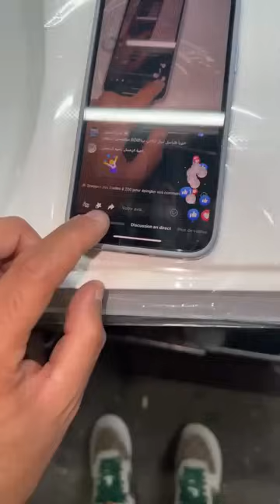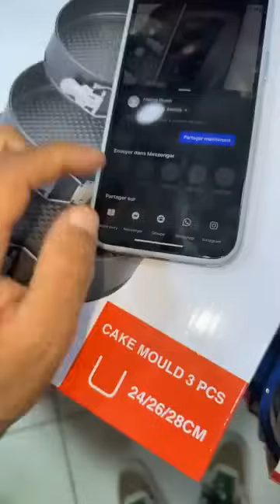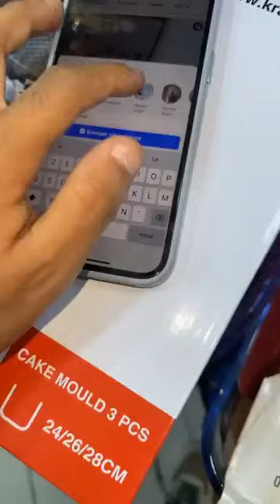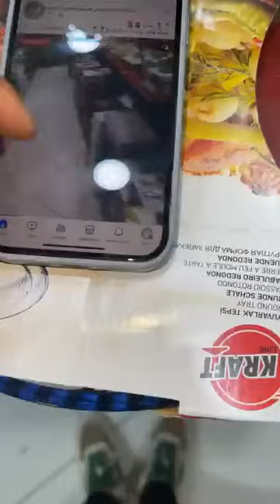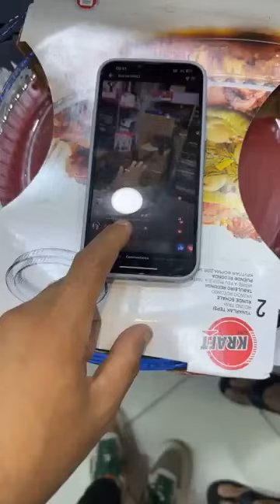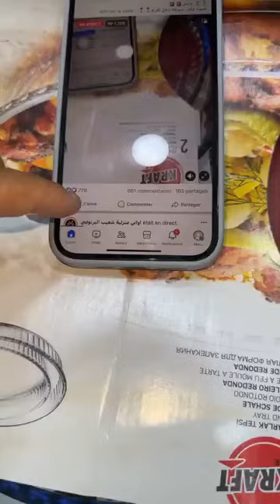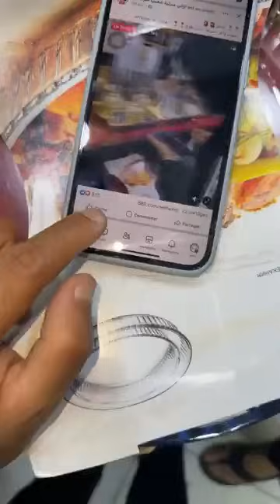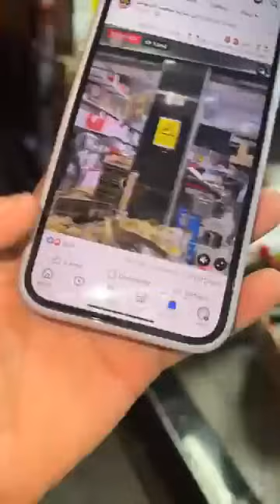جديد عروض اواني البريستيج تركية الرائعة عند أواني شعيب صولد خيالي تخفيضات وعرة وخطيرة من البرنوصي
احسن صولد في المغرب مع اواني شعيب 🔥🔥🔥

🔥 الاواني بنص الثمن 🔥
سارعو قبل نفاذ المخزون
أواني شعيب البرنوصي. يرحب بكم😍

خدمة التوصيل
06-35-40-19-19